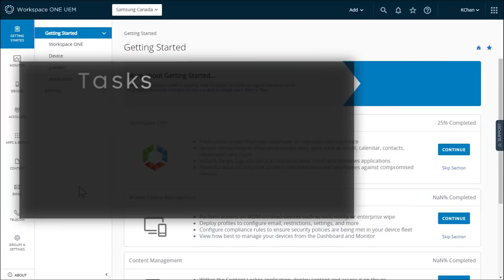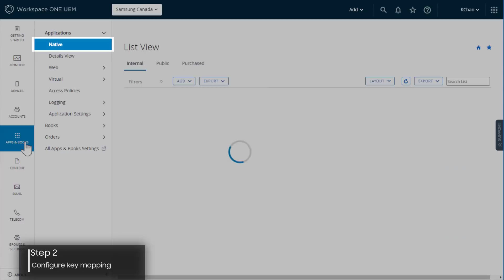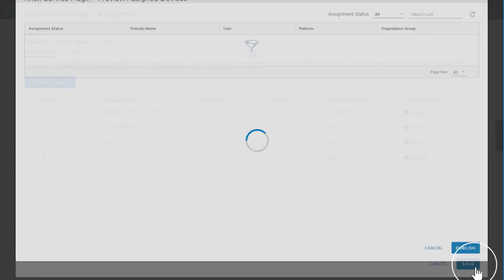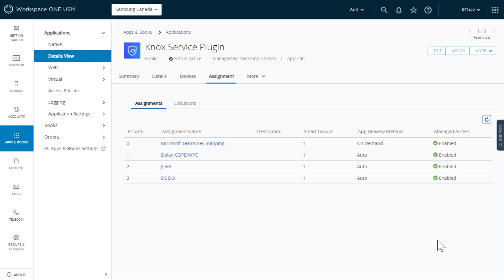Knox: Setting up key mapping for Microsoft Teams in VMware Workspace ONE | Samsung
The Microsoft Teams mobile app includes a Walkie Talkie mode, which provides a push-to-talk experience using cloud-based communications over Wi-Fi or cellular. This experience is especially effortless on the Galaxy XCover devices— ruggedized phones purpose-built for frontline workers. The XCover Pro has three programmable buttons: Push-to-Talk (PTT, also called XCover), Top (also called Emergency), and Side. By mapping the PTT key to MS Teams, you can use the device as a Walkie Talkie, simply pressing a button to talk with team members, even when the device is locked.

This video provides step-by-step instructions to add the Knox Service Plugin (KSP) app to the VMware Workspace ONE UEM console, configure MS Teams in the KSP policies, and deploy the policy to Galaxy XCover devices.

For detailed instructions on how to set up KSP in VMware Workspace ONE, see KSP guide

00:00 Intro
0:27 Requirements
01:11 Add Knox Service Plugin
01:40 Configure key mapping
02:46 Deploy policy to devices